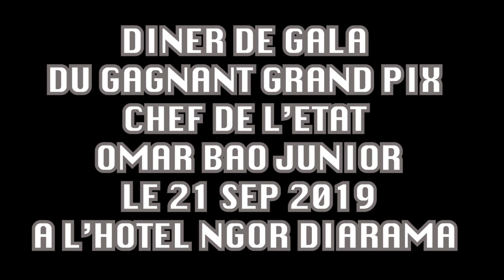DINER DE GALA GRAND PRIX CHEF DE L'ETAT